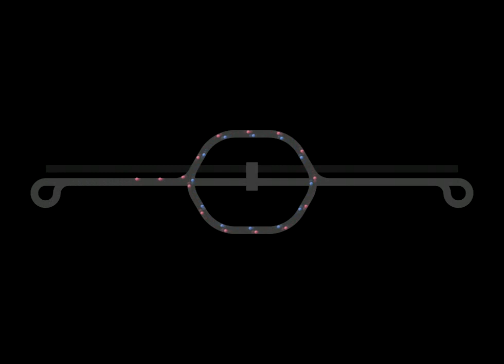The International Linear Collider in 1 minute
Fly through the International Linear Collider (ILC) and find out how it works. The ILC will collide electrons and their antiparticles, positrons, in a 30-kilometre-long straight tunnel. In the clip lasting just over one minute, follow the particles running through all the different subsystems, the beam pipes, superconducting accelerating cavities and finally into collision at the interaction region, where they spray out into the different layers of a large particle detector. After an overview of the scale of the ILC, a short schematic in the beginning explains the general layout: electrons are produced in the electron source, some of them in turn produce the positrons that they will later collider with. So-called damping rings that make sure that the beams have the right properties, and in two linear accelerators that face each other electrons and positrons are accelerated until they reach collision energies of 0.5 TeV and collide in the middle of the two accelerators. Find out more about the project and it status